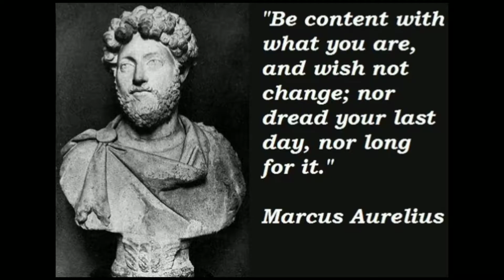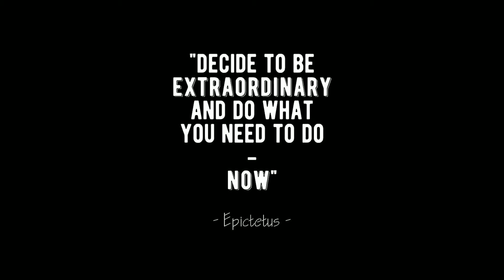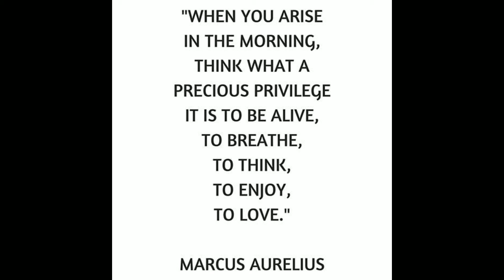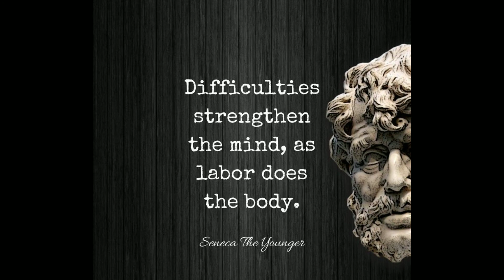I AM CALM | Stoic Quotes For Motivation | Wisdom & Quotes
Stoic is a way of life tha changes everthing U think and creates a positive energy in life.